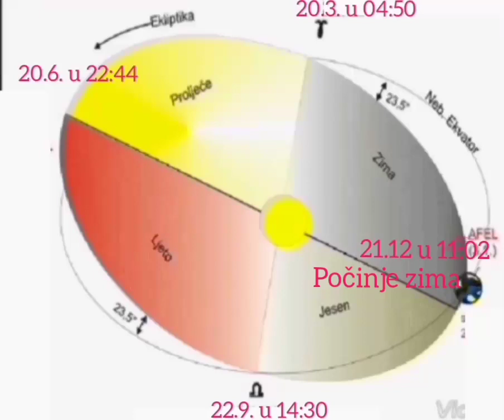Početak i trajanje godišnjih doba za 2020.